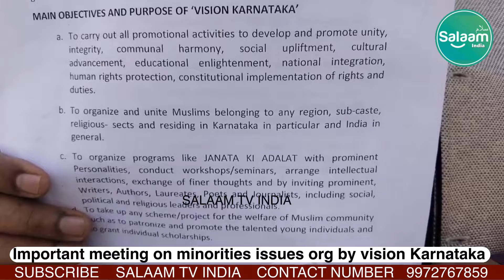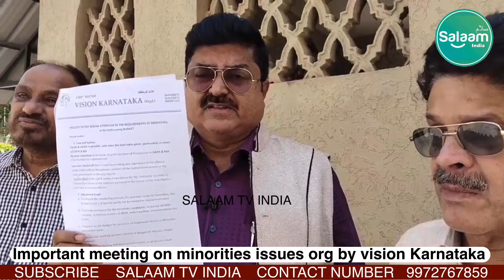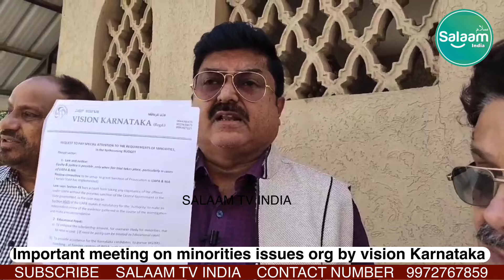Congress Government Neglected Muslims? | Vision Karnataka held a meeting on Muslim issues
Vision Karnataka held a meeting on Muslim issues.